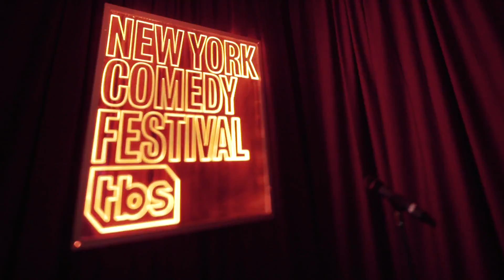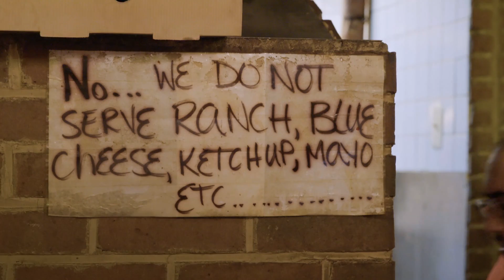Episode 3 – Beantown In The Big Apple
It’s time for Boston comedian Ken Reid to test himself in front of a New York crowd. Luckily, Sam Adams has his back.